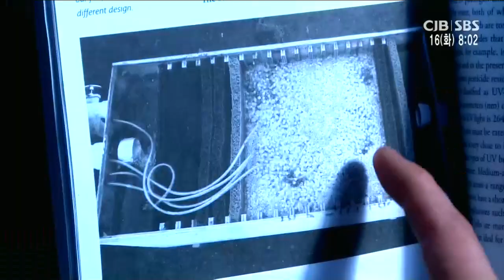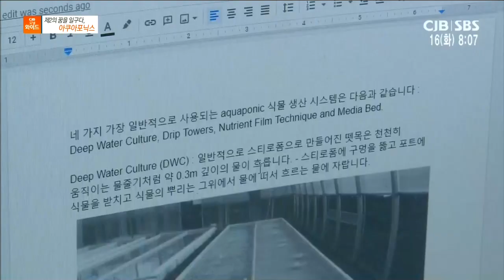제2의 꿈을 일구다. 아쿠아포닉스